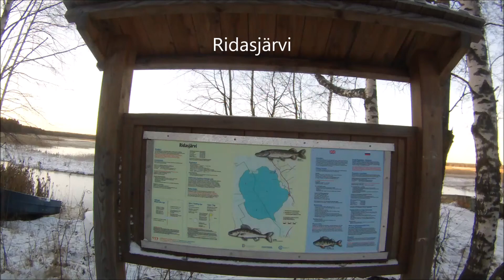Nordic skating RiSyKi 20 11 kauden avaus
Ridasjärvi, Sykäri ja Kilpijärvi